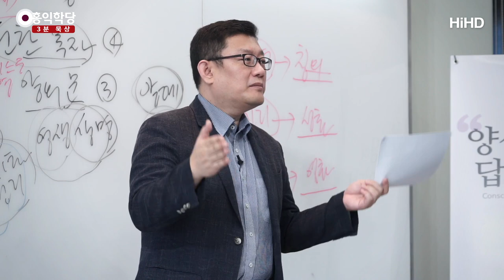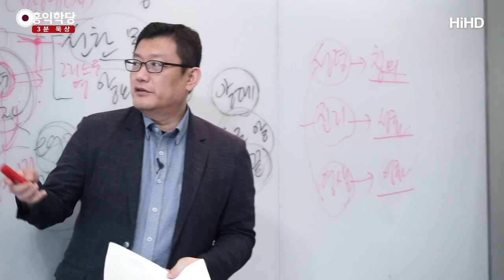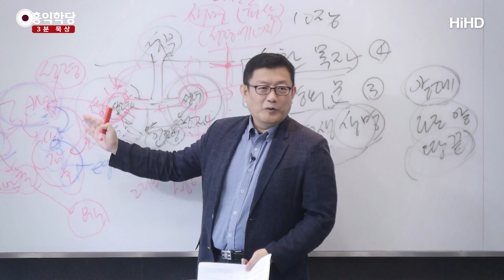[3분 묵상] 영에 대한 감각 _홍익학당.윤홍식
(191003 요한복음) 예수님을 따르는 제자가 있더라도 예수님이 한 번씩

이상한 소리 해서 쫓아버리죠. 그 이유가 뭐냐 하면,

"성령 안에서 따르는 게 아니면,
나한테는 의미 없다." 하고,
"진짜 너네가 성령 안에서
날 따르겠다는 거냐?" 하고, 시험하십니다.
그러면 시험에서 문제가 생기면, 예수님 버리고 떠나죠.
욕심으로 예수님한테 매달렸다가,
예수님이 내 욕심을 안 들어줄 것 같으면
떠나는 거예요.

그런데 성령으로 찾아온 제자들은 남아요.
그건 성령에서 나를 내 안에서
그 자명함으로 날 인도해서
"이분 말씀이 정말 자명하고,
이분 말씀이 진짜 옳은 것 같다.
하나님이 계신다면 분명 이렇게 말씀하시고,
이렇게 행동했을 것 같다."라고 느껴서 따르는
제자들은 욕심으로 따른 게 아니니까,
끝까지 남고, 그게 내 양인 것이고요.

내 양이 아닌 존재들은 '영'을 모릅니다.
그리고 영을 모르는 것은 일단 뭐 다른 제자들도
잘 모르고 찾아왔을 수 있으니까,
다만 이 영에 대한 감각이 떨어져요.
자신의 생각ㆍ감정에만 너무 매몰돼 있어요.
이런 분들 우리가 영성이 떨어진다고 하는 겁니다.
참나를 아직 모르고, 성령을 모르더라도,
내면의 자명ㆍ찜찜의 신호를 더 많이 듣는 분들은
영성이 높은 분들이에요.

그래서 성령의 신호를 더 듣고 따라온 거예요.
자기도 모르게 성령의 뜻대로 움직입니다.
여러분, 욕심꾼도 잠시 잠깐이라도 성령의 뜻 때문에
이렇게 자기가 행동할 수 있어요, 내면에서 오는.
왠지 이게 자명한 것 같아서 딱 얘기하면,
그게 사실 성령이 보내는 신호입니다.
우리도 일반인들도 성령이 보내는 신호를
가끔씩 받아요.

자기도 나중에 생각하면 내가 왜 그때
그렇게 생각하고 행동했는지 이해
안 될 수도 있어요.
내 평소 스타일하고 너무 다른 말을
내가 한번 할 수도 있고, 그런 언행을 할 수도 있고,
선택을 할 수도 있어요.

그거는 내 안에서 성령이 역사를 해서 그래요.
그런데 뭐 무의식적으로 한 거죠, 자기도 모르게.
무의식적으로 성령을 따랐을지라도
감각이 더 있는 사람이 있고,
감각이 없는 사람이 있어요.
그걸 우리가 영성이 높네, 낮네 하는 겁니다.- 홍익학당 페이스북